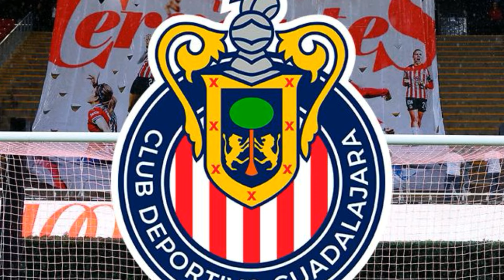🔴😱¡REVELÓ! La buena noticia que recibió Chivas después de pésimas semanas.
👋 Hola aficionados del Club Deportivo Chivas Guadalajara, Bienvenidos al canal Aficionados Rojiblanco, aquí en nuestro canal usted encontrará las últimas y principales noticias del Club.

🎥 Publicamos Videos Díarios con las principales noticias del Club de hoy, nuevos refuerzos del Club, rumores del Club y mucho más.

⚽ Nuestro Canal se centra exclusivamente en traer Noticias diarias,  esas que busco en los grandes medios de noticias. Así que manténganse conectados aquí en el canal!

👉 Observación: Siempre buscamos traer noticias verdaderas para nunca publicar ningún tipo de Fake News, para que ustedes tengan siempre una buena experiencia aquí en nuestro canal.

¡EXCLUSIVO AHORA! ¡MIRA LO QUE DIJO! ¡ULTIMAS NOTICIAS DE CHIVAS GUADALAJARA!

Noticias De Chivas Guadalajara Hoy
Últimas Noticias De Chivas Guadalajara
Chivas Guadalajara